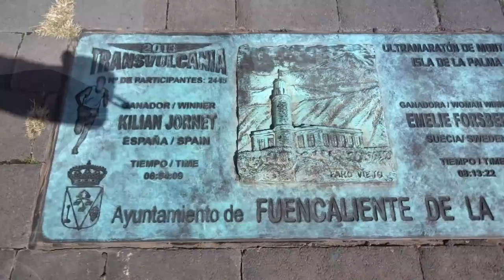EPIC FUENCALIENTE LONG RUN | La Palma Running Vlog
Today's run was an epic climb from Faro de Fuencaliente on the southern tip of La Palma to Los Canarios and onward on the GR130 trail. The first 7 Km has 700 m of elevation and is the first segment of the Transvulcania Ultramaraton. Epicness!

The Canary Islands are great for mountain running, and La Palma is my favorite. The Transvulcania race is something I dream about doing in the near future (3 - 4 years) and I thought I'd give the route a try - in short segments over the course of my stay here on La Palma this winter.

The route is steep and goes in between active volcanoes. I managed to do the first 7K in about an hour - working way too hard for a long run though. The race leaders on the other hand, do it in less than 45 minutes and at a much easier intensity. Impressive.

I tried out my new Black Diamond trekking poles too. Very nice!